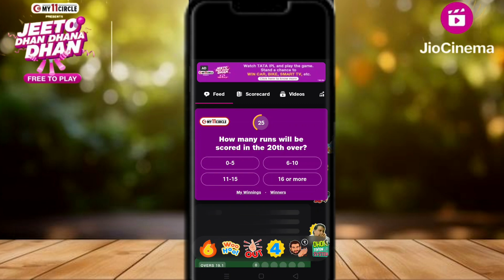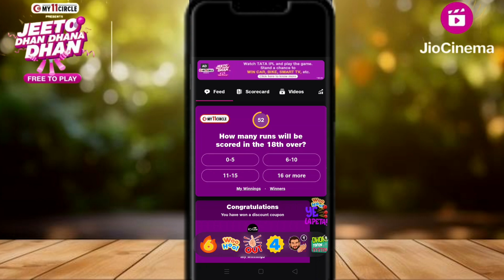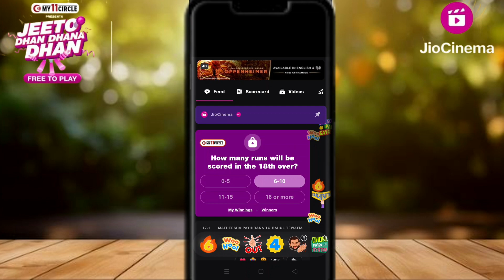Jio Cinema Dhan Dhana Dhan | Jio Cinema Par Car Kaise Jite | Jeeto Dhan Dhana Dhan Kaise Khele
jeeto dhan dhana dhan

jeeto dhan dhana dhan kaise khele

jeeto dhan dhana dhan kaise jite

jeeto dhan dhana dhan me car kaise jite

jeeto dhan dhana dhan Offer

car kaise jite jeeto dhan dhana dhan

jio Cinema par car kaise jite

jio cinema dhan dhana dhan